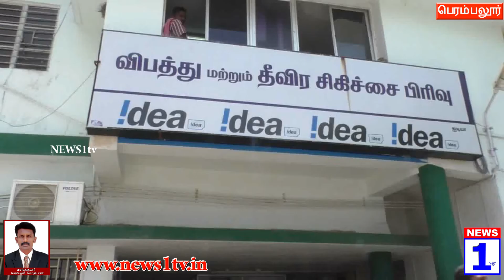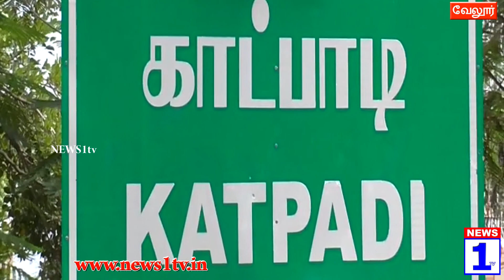நியூஸ் 1 டிவியின் 9 மணி செய்திகள் (28-03-18)